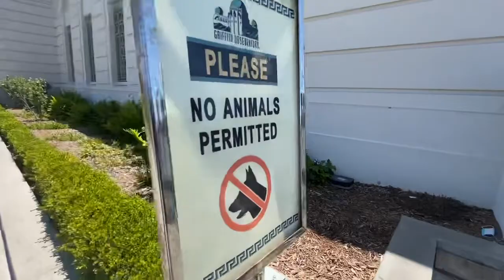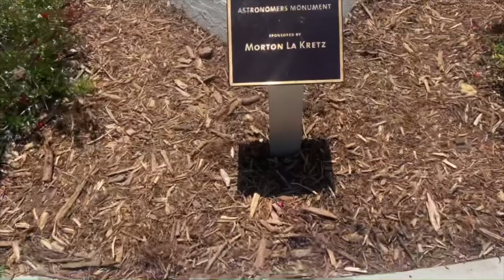GRIFFITH OBSERVATORY VLOG | SOCAL VLOGS | Los Angeles, CA | 2022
COMMENT WHERE WE SHOULD GO NEXT!